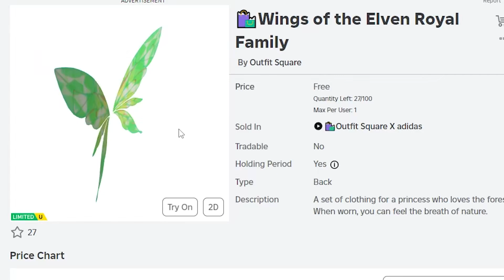วิธีรับคอสตูม Wings of the Elven Royal Family ในแมพ Outfit Square X adidas | ROBLOX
LEGOจีนมินิฟิเกอร์ Onepiece jujutsu kaisen Marvel Skibiditoilet
STABILOชุดเครื่องเขียนและสี